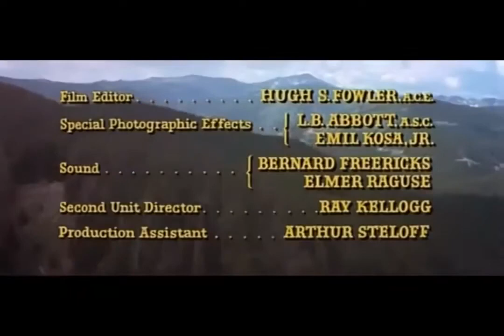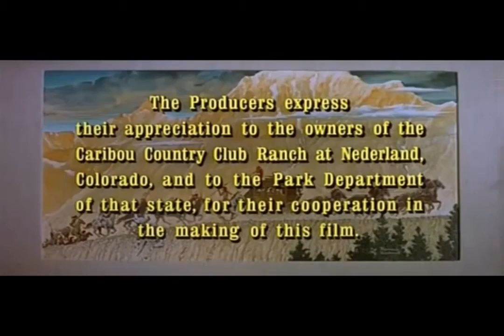Stagecoach 1966 western full movies to watch on youtube in english for free Indians and Cavalry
We do not own, mislead, edit, or hide any content from any movie. We upload these movies just to appreciate the work of these artists.

Western filmlerimiz youtube'da ingilizce olarak ücretsiz izlenebilir Kızılderililer ve Süvari

Posta Arabası versiyonu 1966
Bir grup beklenmedik yol arkadaşının Hikâyesi kendilerini Cheyenne'e giden aynı posta arabasında bulur. Bunlar arasında sarhoş bir doktor, şehir dışına atılmış bir bar kızı, profesyonel bir kumarbaz, gezici bir içki satıcısı, zimmete para geçirmeye karar vermiş bir bankacı, intikam peşinde koşan bir silahşör ve yüzbaşı kocasına katılacak genç bir kadın vardır. . Hepsinin sırları vardır, ancak bir Kızılderili savaş grubu ve ardından bir kanun kaçağı ailesi tarafından tuzağa düşürüldüklerinde, hayatta kalmak istiyorlarsa hepsinin birlikte çalışması gerektiğini anlarlar.

Aktörler
Ann-Margret Dallas, The Dancehall Hostes
Red Buttons Mr. Peacock, The Whiskey Salesman
Michael Connors Hatfield, Kart Köpekbalığı
Alex Cord Ringo Çocuğu
Bing Crosby Josiah Boone, Alkolik Doktor
Bob Cummings Henry Gatewood, Hırsız
Van Heflin Curley Wilcox, The Marshall
Slim Pickens Buck, Sahne Sürücüsü
Stefanie Powers Bayan Lucy Mallory, Beklenti Anne
Keenan Wynn Luke Plummer, The Killer
with
Brad Weston Matt Plummer
Joseph Hoover Teğmen Blanchard
John Gabriel Yüzbaşı Jim Mallory
Oliver McGowan Bay Haines
David Humphreys Miller Billy Pickett
Bruce Mars Dansçı Asker
Brett Pearson Sarhoş Çavuş
Muriel Davidson Bayan Ellouise Gatewood
Ned Wynn Ike Plummer
Norman Rockwell Baskın Poker Oyuncusu
Edwin Mills Başçavuş
Hal Lynch Barmen Jerry

western
filmleri

western movie
 western movies full